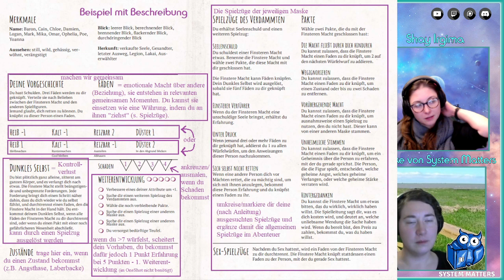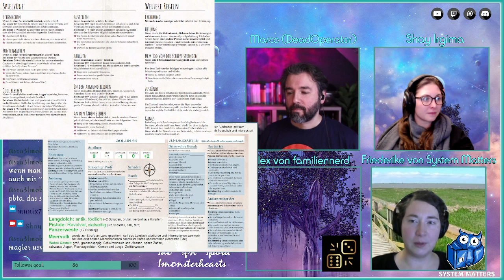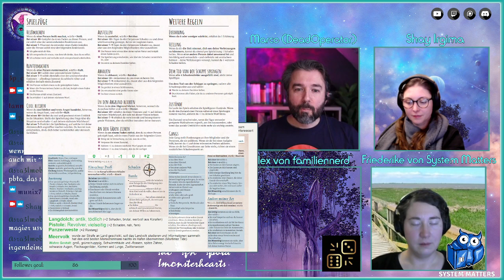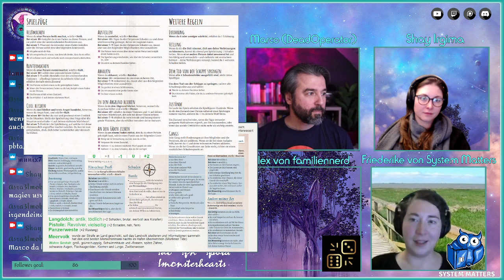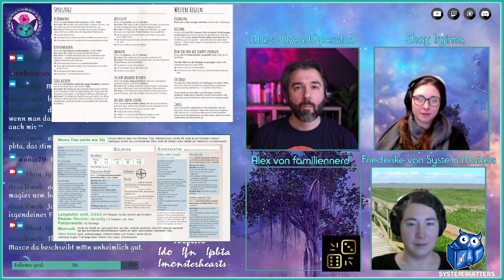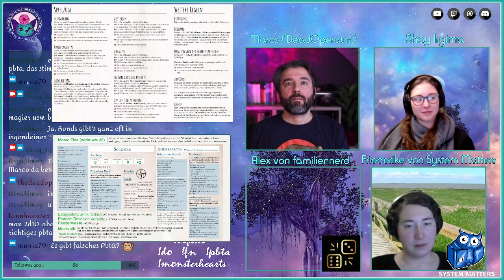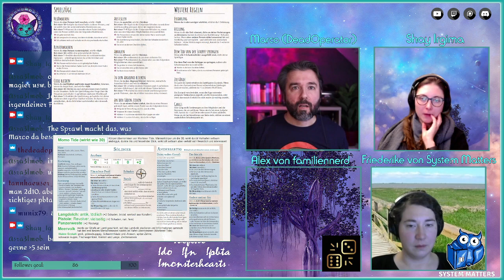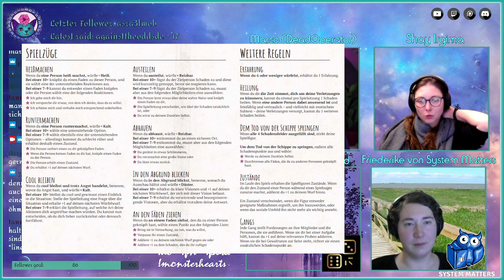[pbta] Talk zu Powered by the Apocalypse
„Powered by the Apocalypse“ (PbtA), ist ein (Regel-)system für Rollenspiel,
das ursprünglich von „Apocalypse World“ kommt. Das Spiel Apocalypse World
ist ein Spiel von Meguey und Vincent Baker aus dem Jahre 2010.

*Gäste
- Marco (Dead Operator, leidenschaftlicher pbta-Spieler und -leiter)
- Friederike (Redakteurin für Monsterhearts bei System Matters)